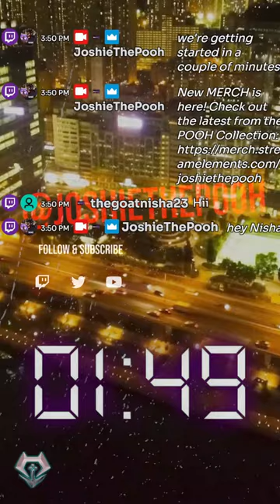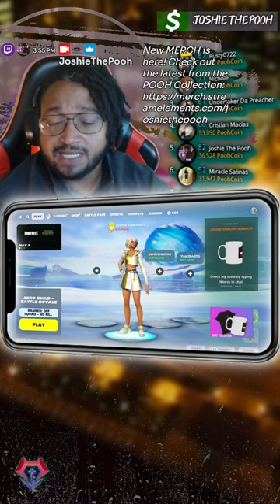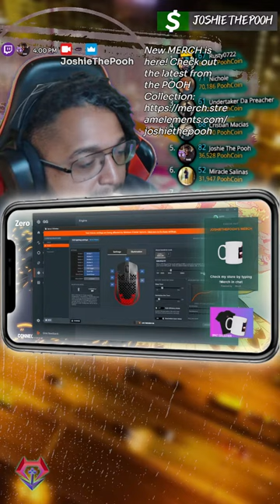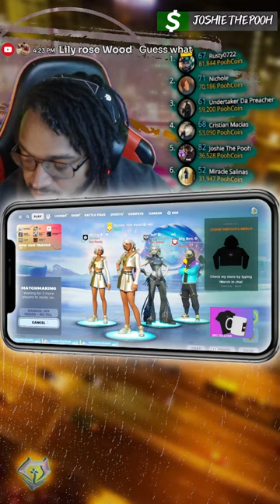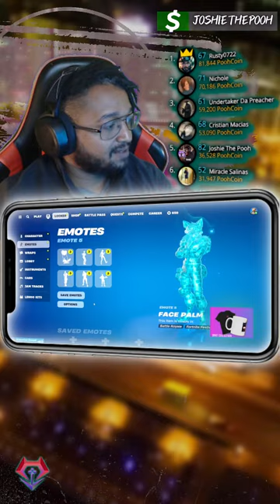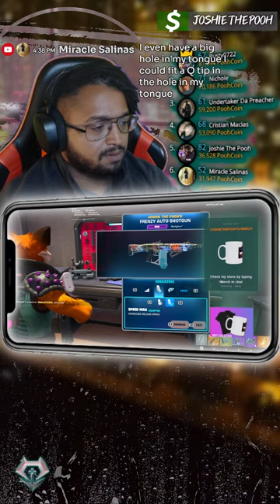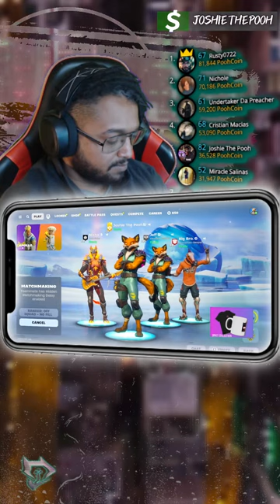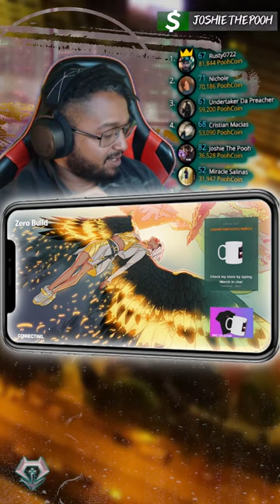Road To Greatness! 💯 | 8.1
Streaming LIVE gameplay; Mon - Fri